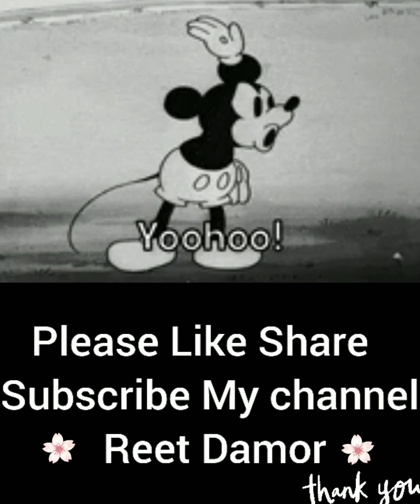🛍️Part :-2🌻Meesho 🌻Summer 🌻Special Cotton🌻 Kurta set 🌻/Anarkali Kurti🌻Set Very 🌻Beautiful Dress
😍Hii friends😍

📯Note:-

 Products Ke Code Photo Ke Niche Likhe

 Hai.And Scrrenshot Le Kar Bhi Meesho

 App Se Search Kar Skte Ho.👍

♥️thank you 🌷so much aap mere chenal ko itna pyar de rhe ho and like subscribe krne ke liye  comment ke liye bhut sara pyar and thank you  so much friends 😘

your quieres
meesho tunic
meesho kurti short
meesho suit
meesho dress
meesho sasara suit
meesho houl
meesho online review
meesho western dress
meesho best dress
meesho designer dress
meesho top
meesho salvar suit
meesho home decor itmes
meesho jewellery hual
meesho electronic itme
meesho review hual
meesho kurta set
meesho kurti
meesho anarkali kurta
cotton kurta
anarkali kurta set
garara set
garara kurta set